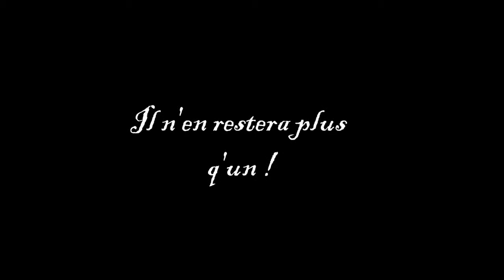Trailer L'élue 51